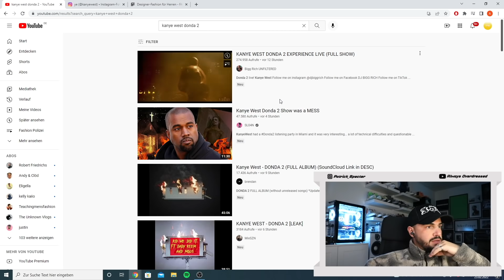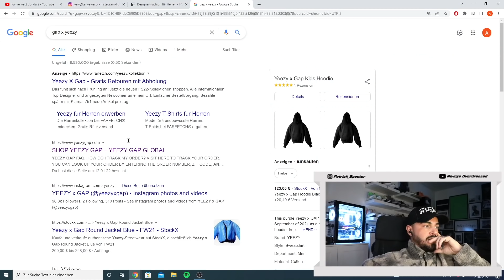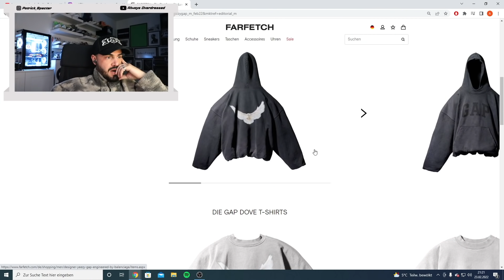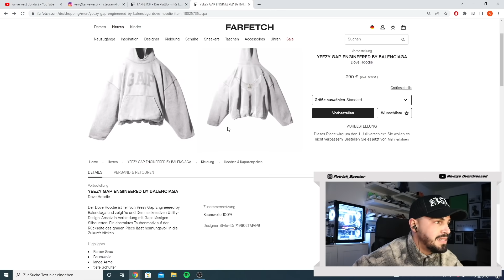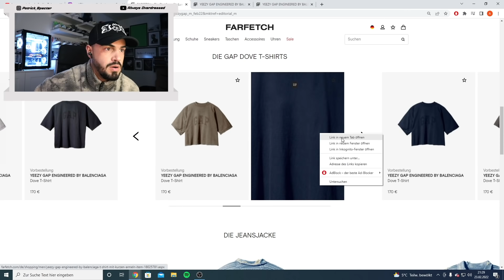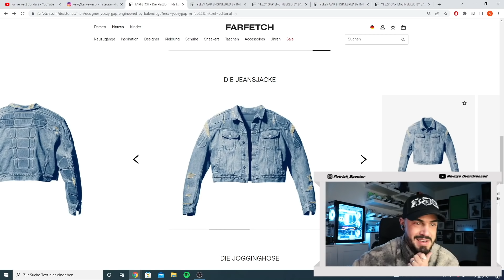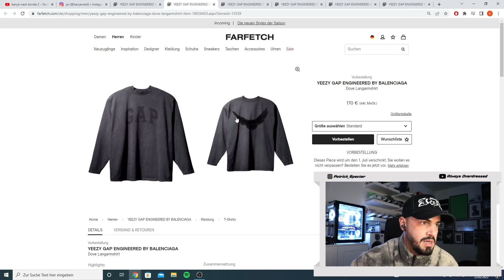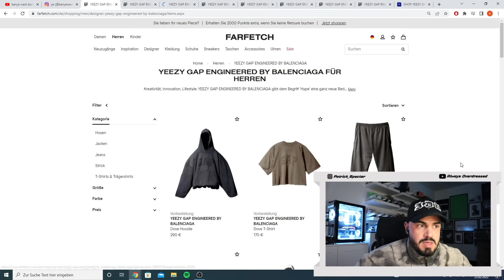Kanye West: Yeezy, Gap und Balenciaga ENTTÄUSCHUNG oder doch WILD? | specter